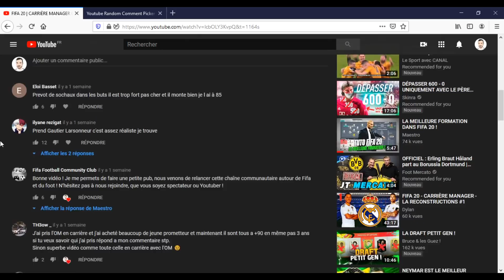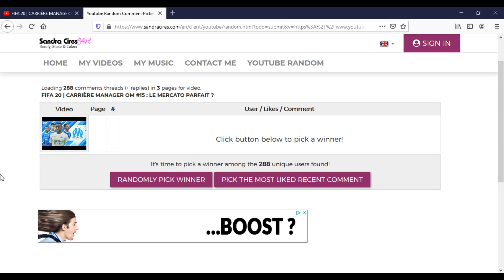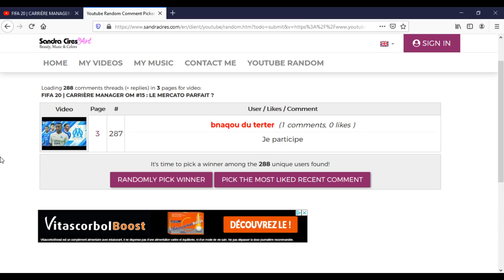FIFA 20 | CARRIÈRE MANAGER OM #17 : OBJECTIF LDC !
FIFA 20 | CARRIÈRE MANAGER MARSEILLE #17 : OBJECTIF LDC !